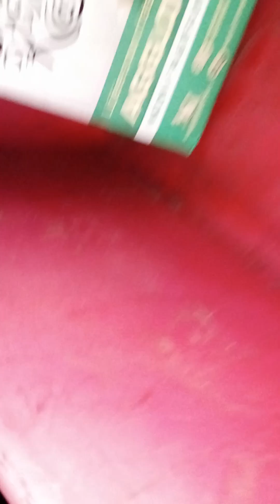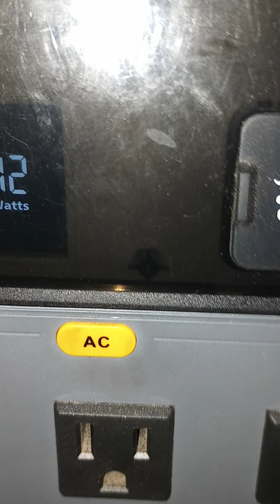Back @ Kamp Krazy 😜 ❤️ 😺